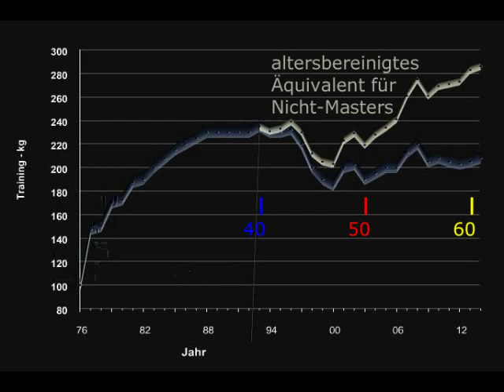Raw Bankdrücken - Walter Kurda - 2015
... das Vor-Vorletzte Üben vor dem Wettkampf in drei Abgesängen ...